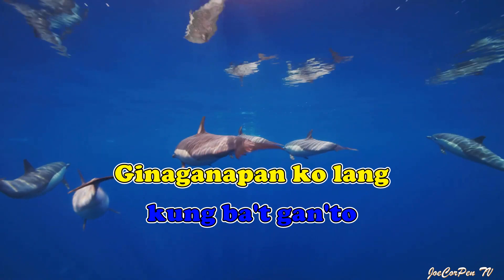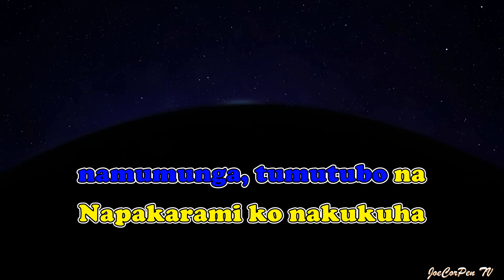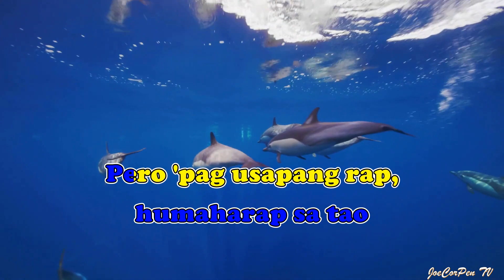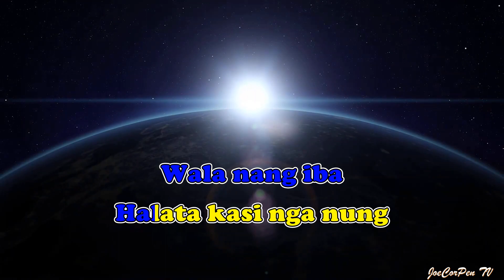Rapstar by FLOW G with lyrics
Rapstar by FLOW G

Lyrics:

'Di niyo na pwede masisi kung ba't gan'to
Ginaganapan ko lang na natural
Tsaka inagapan ko na mautal
Nilaban, sinugal, ginapang, minahal

Katagalan, natutunan ko nang tumagal
Tsaka alam ko naman na inaabangan
Na sana tabangan 'yung papakawalan
Para 'di naabangan
Kaso nga lang palaban na batang Alabang

Kinalakihan na galingan nang galingan
Kaya nakasanayan kong makabuo ng madiin
'Di ko namalayang na malayong malayo na pala
Na 'yung narating pati ako napaling

Mga naniwala 'di ko pwedeng biguin
'Di ko pwede pakitaan na bitin
Mga tenga na kailangan busugin ko pa din
Kahit kabisado na kilitiin

Alam ko na may mata na nagbabantay
Kung pa'no ako sasablay, matyagang nag-aantay
Kung kailan ako tatamlay at lalaylay
'Yung mga laway na laway na
Makita ako na mahina umay na umay na manira
Ngalay na ngalay na manghila
Kasi nga walang pinakitang hindi pamatay

Nung napasarap mag rap ang daming nagbago
Daming nagbago mula nung kilalanin ng tao
Daming nagtulak sa'kin palaging maging ganado
Palaging plakado 'pag gumalaw palaging planado

Daming pasabog kailangan 'pag malawak ang sakop
Ikaw din ang talo sa laban 'pag nabalot ng takot kung sa'n ka aabot
Hakutin lahat nang mahahakot
'Yung dami ng pagod ay may sukli 'pag 'di ka madamot

At kung hindi ko tyinaga baka nauwi na sa wala ganito pala 'to kalala
Kita mo naman ang napala
Pa'no kung hindi ko ginawa

'Yung iba 'di makahalata
Malaki na ang nakataya
Marami na pwede mawala
Kaya 'di na pwede pabaya
Hindi pwede puro mamaya
Baka sa huli mapahiya, totoo na parang himala
Nagsimula sa ibaba, tiningala

Matagal ko din 'yang kinapa kada gawa
Gumanda pa 'yung kalidad 'di mo nakitang binaba
Dumarami pang nagdududa
Puro kilos ang inuuna
Ngayon kita mo namumunga, tumutubo na
Napakarami ko nakukuha pero 'di pa rin nalulula
Ta's sa ugali wala pa ring binago
Tao pa rin 'pag humaharap sa tao
Pero 'pag usapang rap, paiba-iba 'ko
Literal na may bago kang aabangan
Sa tuwing may ilalabas na bago

'Yun ang ginawang pambawi sa nakikinig palagi
Para mas lalo sila ganahan 'di 'yung mga bago ko hanapin
'Yung iba naman nababawan pero 'di na para atupagin
'Di kasi nila maunawaan na 'yung bulsa ko pinapalalim

Kahit papa'no naman naganapan ko paunti paunti
Gumalaw ng pino, hindi maitatangging ba din na laking Munti
Tila may anting-anting sa galing
Himala 'yung kuting ay naging kambing
Sa dami ng hinain na putahe
Pwedeng akalain malaking canteen

'Yung iba nakahalata na sa pang-anim na plaka
Nagiging malala bigla
Lalo 'pag babaliktad na binasa (cool)
Bago magawa ang 'di ko pa nagagawa maiba lang ang lasa
Para maipakita ko na 'di ako gumagawa nang basta-basta

Ngayon lalo pang nananabik
Kasi meron nang bumabalik
Gagawin ko pa rin nang gagawin
Ngayon sa'n pa kaya ako nito dadalhin

Subok na subok na 'yung lagi niyong sinusubok 'non
'Yung mga nanubok yung ilong umusok tsaka kumulo tumbong
'Eto na ngayon 'yung mga sinabihan niyong gunggong
Sa tuktok na kami tumutungtong 'eto 'yung hindi niyo matutunton

Tsaka ramdam niyo na rin na pataas kami nang pataas
Kada labas kahit hindi madalas palakas pa rin nang palakas
Sa'min na 'tong palabas
Mabanas kayo nang mabanas
Pagka-usapang 'Pinas
Pasok kami d'yan hindi na mapapalabas

'Wag ka na magtaka, ba't nangyari at papa'no
Kasi kitang-kita niyo naman
Malinaw pa sa klaro
Sarili na lang ang tinatalo, oo wala nang iba
Halata kasi nga nung 'yung uso naiba
O, 'di ba 'yung iba nabura